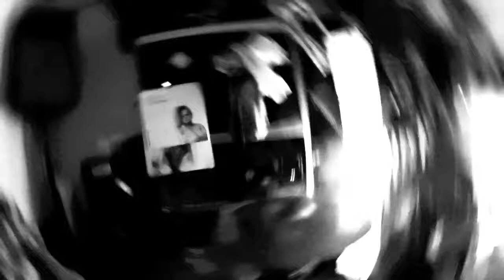The Binnacle List - Mosquito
"Mosquito" performed by "The Binnacle List"

Produced and mixed by: The Binnacle List

Mastered by: Jakob Reichert Nielsen